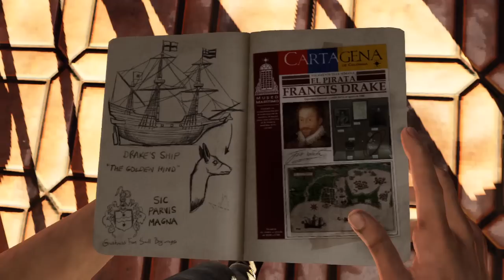Uncharted 3 Walkthrough - Part 2 "Twenty Years Ago" (Let's Play, Playthrough)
This game is going to be amazing. Be sure to show your support and help out the series any way you can. Likes, comments, & favorites are all appreciated!

Uncharted 3 Let's Play
Uncharted 3 Walkthrough
Uncharted 3 Playthrough
Uncharted 3 Drake's Deception Let's Play
Uncharted 3 Drake's Deception Playthrough
Uncharted 3 Drake's Deception Walkthrough